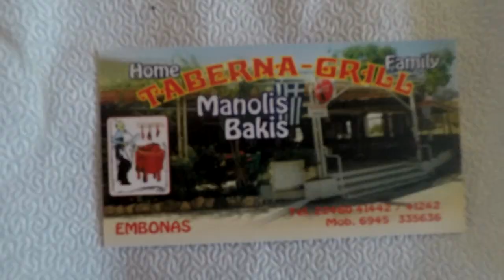Пляж Геннади и деревня Эмбонаc путешествие по Родос. Gennadi Beach & Embonas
Путешествие по острову Родос пляж Геннади - деревня Эмбонас.
Эмбонас - это та самая деревня куда всех везут на дегустацию вина!
А пляж Геннадии - это, такой тихий пляж с очень чистым и прозрачным морем.
Gennadi Beach & Embonas
Что посмотреть на Родосе на машине